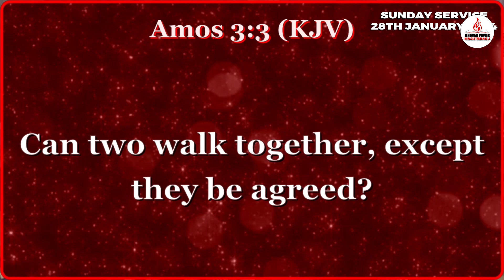PROPHECY FOR THE MONTH OF FEBRUARY - PROPHET MIKE AGBOOLA